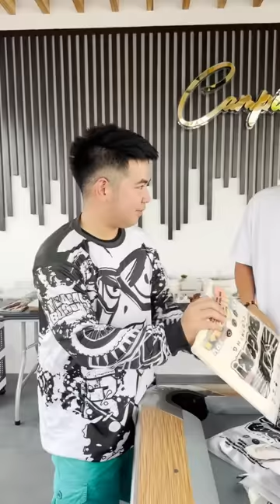Nawala si noah prank may umiyak